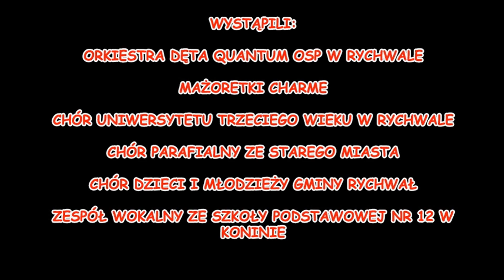KONCERT PATRIOTYCZNY - ORKIESTRA DĘTA QUANTUM RYCHWAŁ